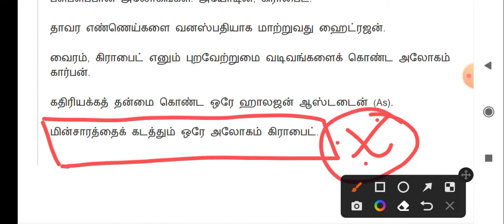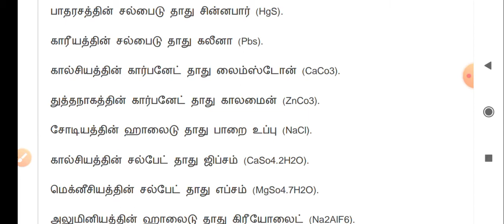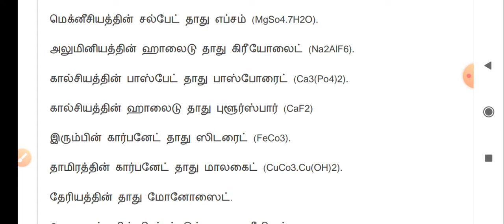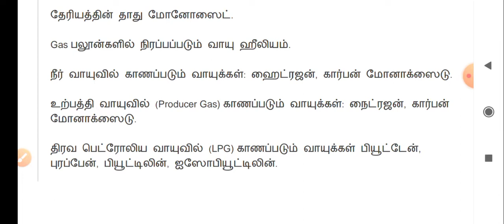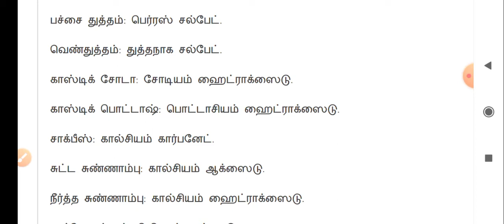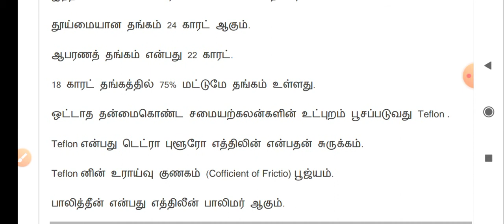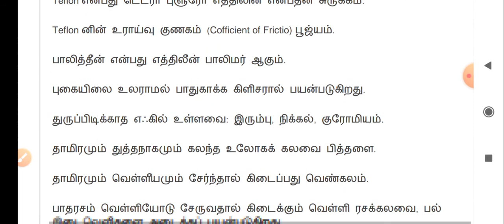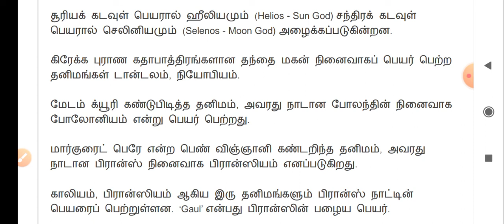பொது அறிவியல் வேதியியல் Top 100 Question and answer